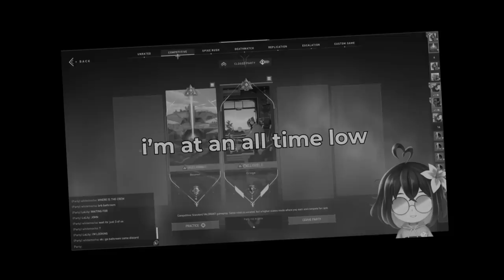breaking the curse - Valorant ft. Masayoshi, xChocoBars, Natsumii, Plushys